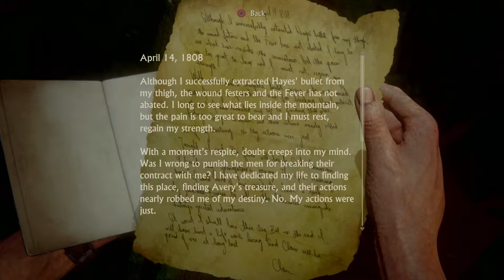Uncharted 4 A Thief’s End Walkthrough Gameplay Part 21 - Brother’s Keeper (PS4 PRO)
Uncharted 4 A Thief's End Walkthrough Gameplay Part 21 includes the Prologue, a Review and Mission 21 of the Uncharted 4 A Thief's End Story for PS4 PRO. This Uncharted 4 A Thief's End Gameplay Walkthrough will include a Review, all Story Missions, all Cutscenes, Chapters, Encounters, Treasures, New Gameplay and the Ending of the Single Player.

Uncharted 4 A Thief's End is an action-adventure third-person shooter platform video game developed by Naughty Dog and published by Sony Interactive Entertainment for the PlayStation 4 video game console. It is the sequel to Uncharted 3: Drake's Deception, and is the fourth installment in the Uncharted series starring Nathan Drake.

Uncharted 4 is praised for taking advantage of the PlayStation 4's hardware for improved visual fidelity and more open-ended gameplay and environments.

Uncharted 4 is set several years after the events of Uncharted 3: Drake's Deception with Nathan "Nate" Drake, now retired as a fortune hunter, settled into a normal life with his wife Elena Fisher. His world is then turned upside down when his older brother Sam, long believed to be dead, suddenly reappears seeking Drake's help.